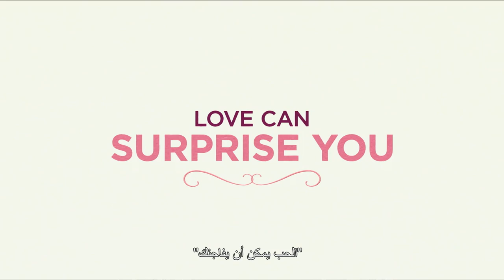Love Weddings And other Disasters | Official Trailer | Coming Soon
It is a multi-story romantic comedy about the people who work on weddings to create the perfect day for a loving couple - while their own relationships are outlandish, odd, crazy and far from perfect.

Director: Dennis Dugan
Writers: Eileen Conn (story), Dennis Dugan (screenplay) |
Stars: Maggie Grace, Diane Keaton, Diego Boneta